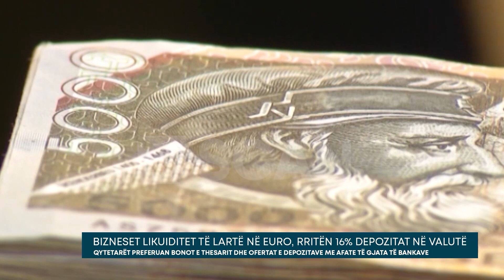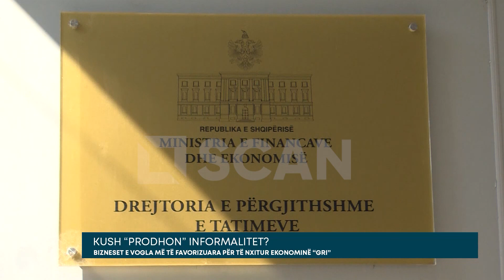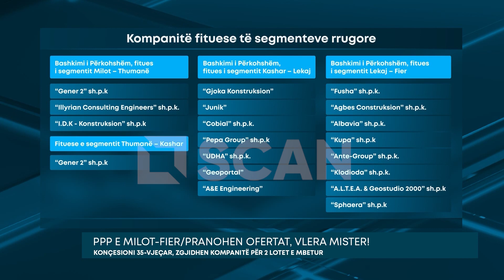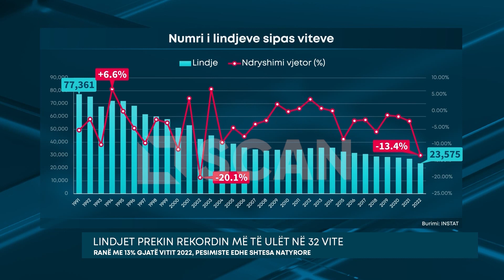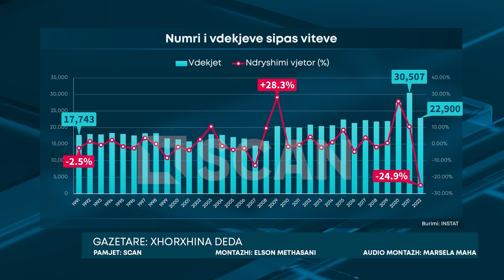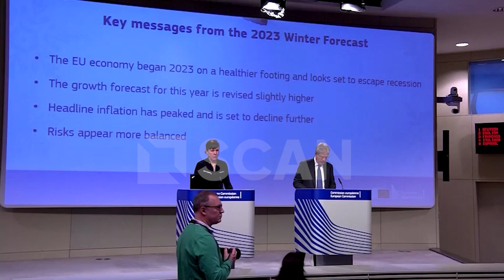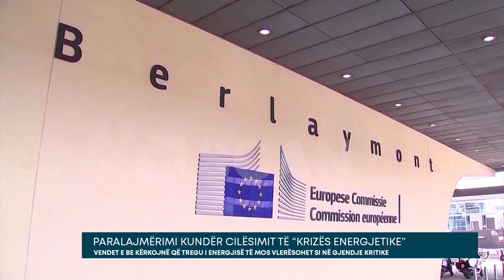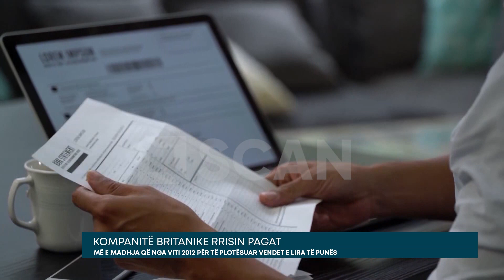Edicioni i Lajmeve Scan Tv, 13 Shkurt 2023